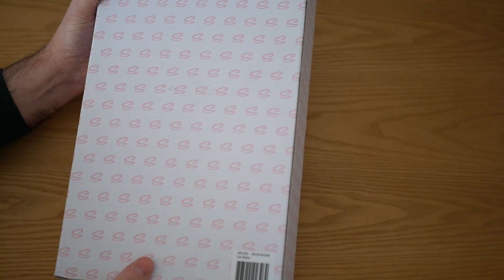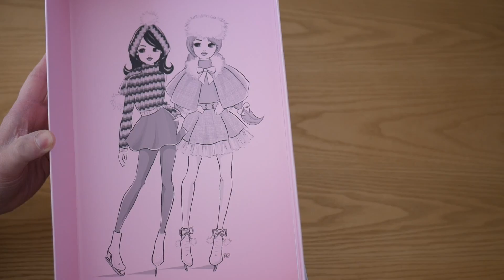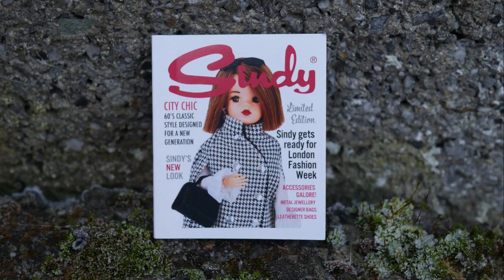Sindy doll Collector Edition ICE SKATER (2020) *ADULT DOLL COLLECTOR*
With Christmas FAST approaching and ice in the air now is as good a time as any to unbox my Sindy Collectors Club Ice Skater Sindy!